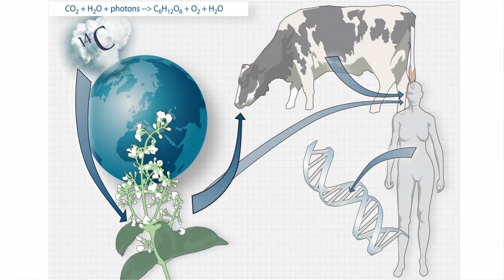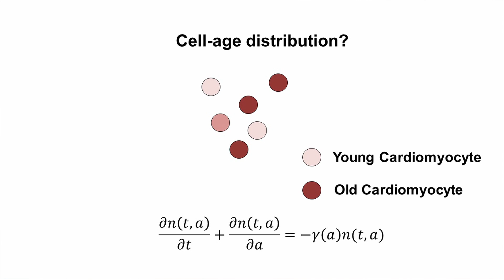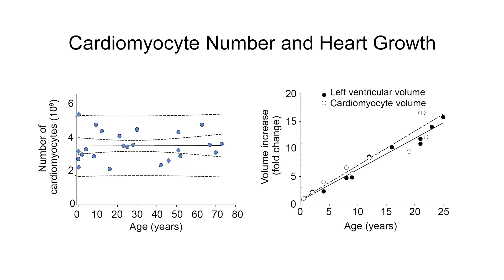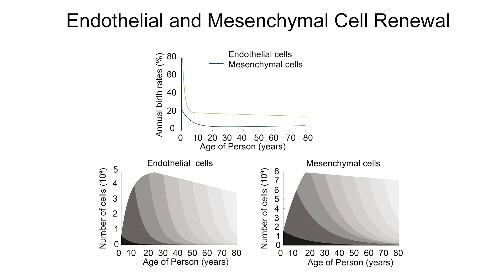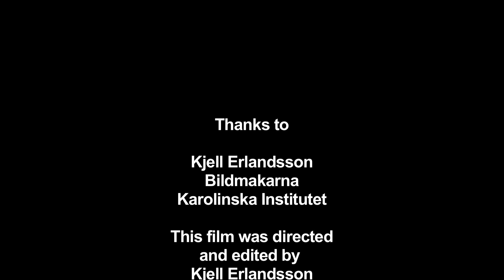Forever Young Old Hearts/ Cell, June 18, 2015 (Vol. 161, Issue 7)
The two most common answers, “Every seventh year” and “I don’t know”, define our current knowledge on the turnover rate of human cardiomyocytes. Now Jonas Frisen group using carbon dating provides definitive answer.

Olaf Bergmann, Sofia Zdunek, Anastasia Felker, Mehran Salehpour, Kanar Alkass, Samuel Bernard, Staffan Sjostrom, Mirosława Szewczykowska, Teresa Jackowska, Cris dos Remedios, Torsten Malm, Michaela Andrä, Ramadan Jashari, Jens Nyengaard, Göran Possnert, Stefan Jovinge, Henrik Druid, Jonas Frisen (2015) Dynamics of Cell Generation and Turnover in the Human Heart. Cell 161.